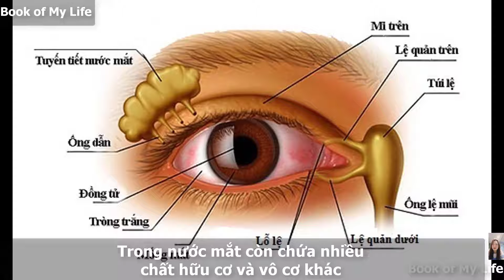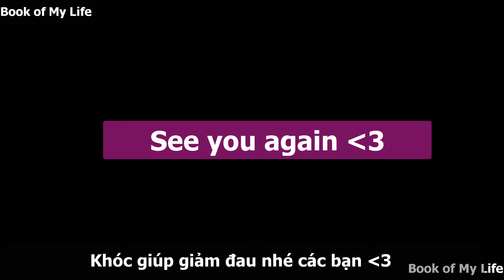Tại sao " nước mắt " lại mặn | Why tears are salted | Book of My Life